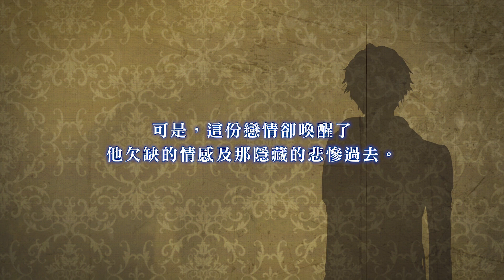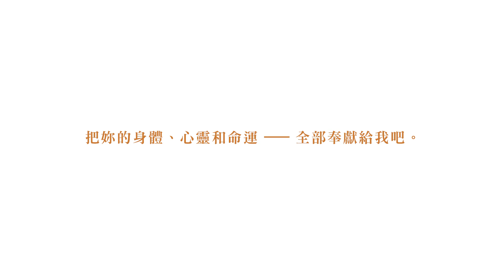【美男吸血鬼】文森‧梵谷 (純潔×溫柔天使) 官方中文PV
畫了名作「向日葵」，熱愛太陽的天才畫家。
梵谷兄弟中的哥哥，因性格溫和而被稱為“溫柔的天使”。
缺失了憤怒、嫉妒等感情的他，在墜入愛河之後會發生巨大變化……？

📍角色名稱：文森‧梵谷 (Vincent van Gogh)
📍角色聲優：荒牧慶彥

「讓我嚐遍妳的身體各處……不會讓妳逃走的哦，這是妳在和我的比賽中輸掉的懲罰。」